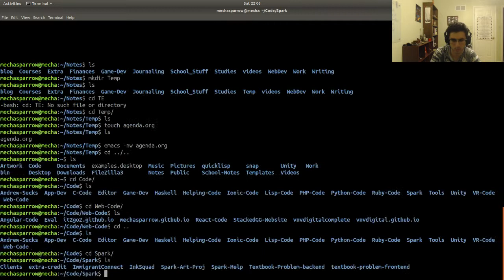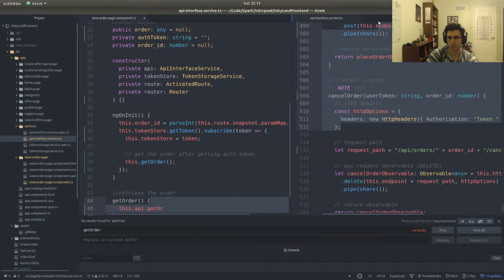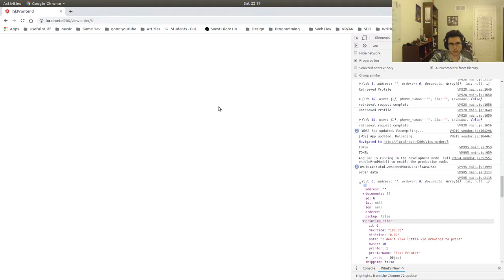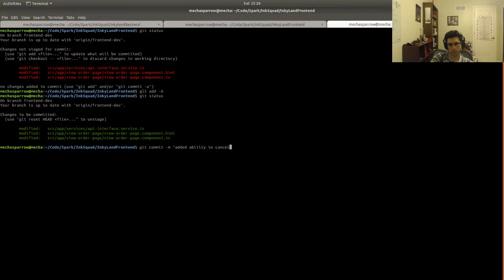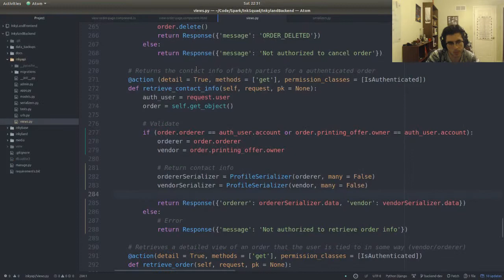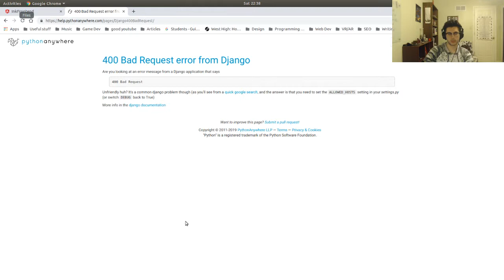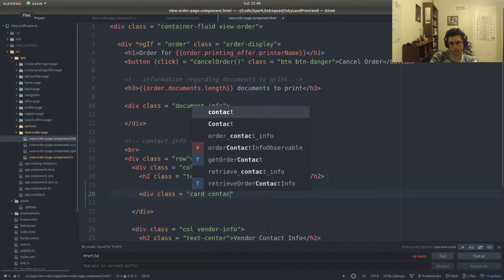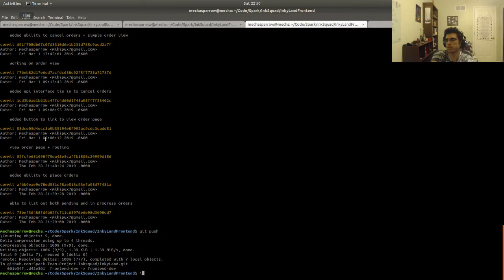Building a Peer to Peer Printing Web App: 0001